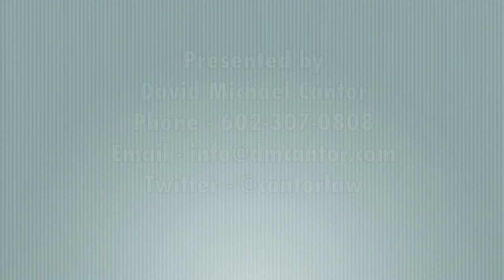Chandler Arizona police officer reprimanded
Recently a Chandler police officer was reprimanded for approaching a Judge regarding a teenagers traffic violations. As David Michael Cantor, a Phoenix DUI Lawyer, discusses this is a serious miscalculation on the officers part.

Here is the Arizona Republic Story:
"A Chandler police lieutenant has been reprimanded after an internal investigation found he had made a city judge "extremely uncomfortable" by coming to her courtroom to talk about a teenage friend's traffic case.

Lieutenant Lucas Hunt, who supervises about 30 patrol sergeants and officers, got a letter of reprimand for unbecoming conduct after a May 24 conversation before City Court Judge Maria Brewer and a police officer about the juvenile's tickets.

Brewer "felt he was asking her if there was something she could do to take care of the tickets," the report says.

She said she felt Hunt did more than just ask about options, she surmised that Hunt was trying to "put information out there in the hopes that she would take care of the ticket."

The teenager, the son of a friend of Hunt, attends Valley Christian High School in Chandler, where Hunt is an assistant junior varsity coach. With four moving violations, the youth was facing the loss of his driver's license, and Hunt said the boy's father asked him how to proceed.

Hunt said he went to court to ask such questions as how the family could retain a public defender, whether traffic school was an option, and "what can we do about this."

Hunt, a former Traffic Unit supervisor who has been on the force about 20 years, told department investigators he had not written a ticket for a juvenile driver in about 15 years and was unaware of the process.

Although investigators concluded that Hunt showed poor judgment in discussing the tickets with the judge, they found that he did not use his influence to try to reduce or dismiss the four moving violations, the report says.

Hunt said he had already discussed the tickets with the sergeant who issued them, the Traffic Unit lieutenant and someone in the Maricopa County Attorney's Office, but they had not answered his questions, according to the report.

"Lieutenant Hunt never made a specific recommendation about dismissing or reducing any charges," wrote the professional standards commander. "However, this incident made Judge (Maria) Brewer and Officer (Scott) Williams feel extremely uncomfortable and gave the impression of impropriety."

Hunt never named the teen or the sergeant who ticketed him, did not have a copy of the citations, and never asked the judge to reduce or dismiss them, investigators found.

Still, both the judge and Williams told investigators that it was inappropriate for Hunt to praise the student. Hunt described the juvenile as a "good kid" attempting to get home before curfew, the report says.

Williams said he believes "Lieutenant Hunt specifically contacted the judge to help out his friend."

Hunt provided enough information about the traffic case that Brewer recognized the juvenile when he appeared, and she felt compelled to change the venue to another courtroom and another judge.

The letter of reprimand will stay in his personnel file for three years, said Sgt. Joe Favazzo, a spokesman. Hunt has no other complaints, which expire after three years, in his file, Favazzo said.

Neither Brewer nor Hunt would comment on the incident.

"The investigation concluded that he did not attempt to fix a ticket, but as a department, we don't want a uniformed officer to address the court in this manner, and we felt it fell under the category of unbecoming conduct," Favazzo said.